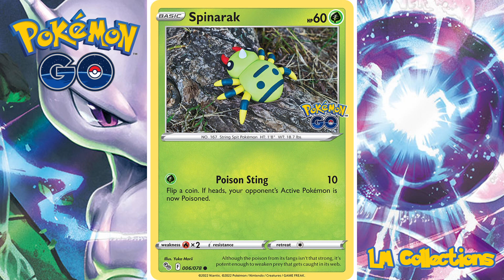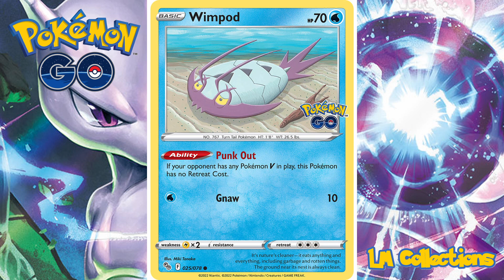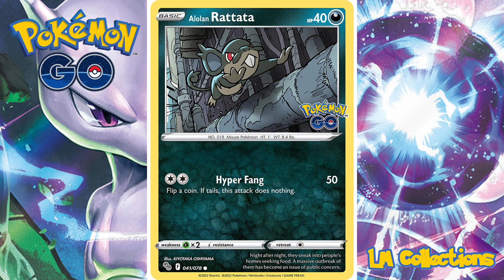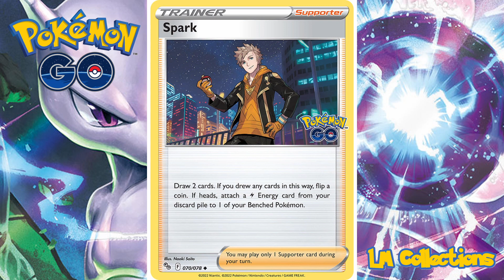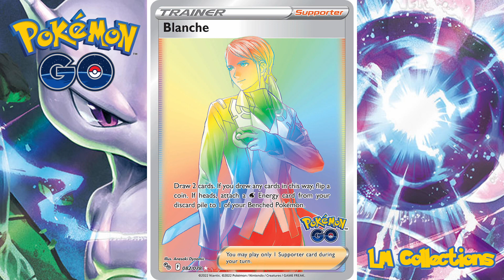Mobile Game Cards? | Pokemon Go Special Set Expansion | Pokemon TCG | High Quality Card Images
Step into the enchanting realm of trading card games with our latest video, a mesmerizing slideshow showcasing the remarkable cards from the recent Pokemon TCG expansion set.

This visual journey is a tribute to the Pokemon GO mobile game, containing many stunning Radiant cards, alongside the rest of the supporting cast. Each card is a masterpiece, evoking a wave of nostalgia for long-time collectors and introducing the magic of Pokemon TCG to new fans.

No words are needed as we let the high-quality images speak for themselves, allowing you to immerse yourself in the intricate details of these legendary cards. From the vibrant colors to the intricate design, this slideshow captures the essence of what makes Pokemon TCG a timeless experience.